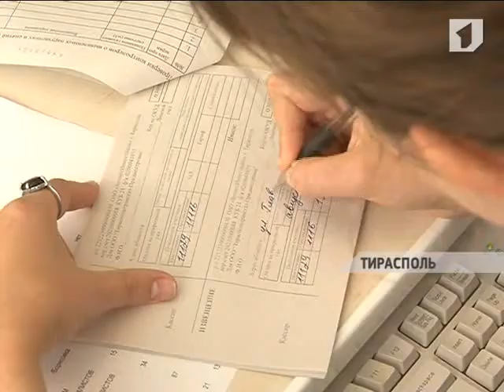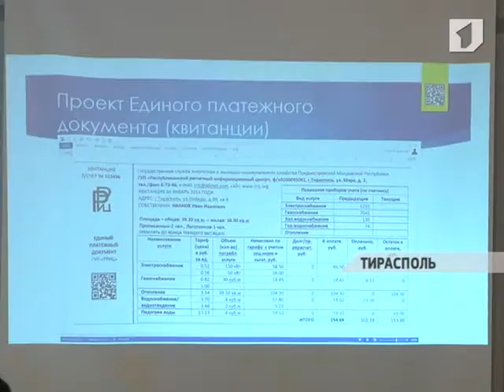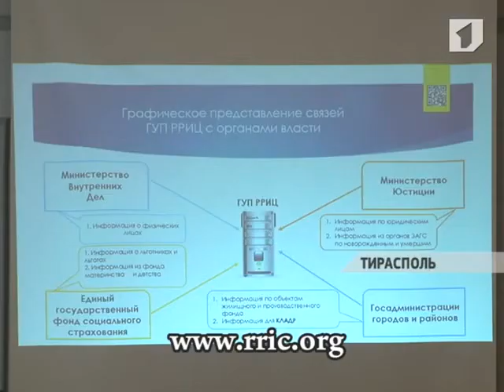В Тирасполе обсудили промежуточные итоги создания системы «одного окна»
Каждый гражданин имеет право знать, за что он платит, каким образом происходят расчёты. Об этом сегодня говорили в Правительстве. На заседании межведомственной комиссии по вопросам информатизации обсудили промежуточные итоги создания системы «одного окна».
С докладом о проделанной работе и текущем состоянии дел выступил Игорь Родионов - директор республиканского расчётного информационного центра.